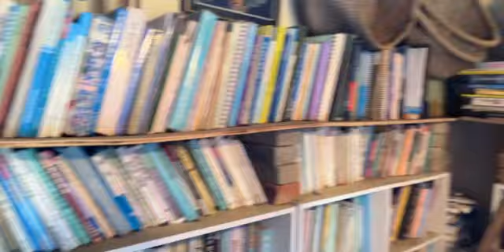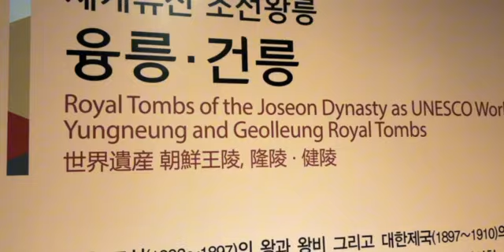2024 Outbound Exchange Student Program | Sport Management Program at Suwon University, South Kore